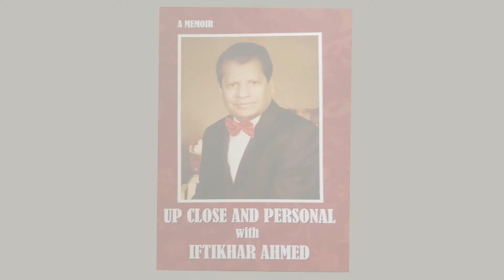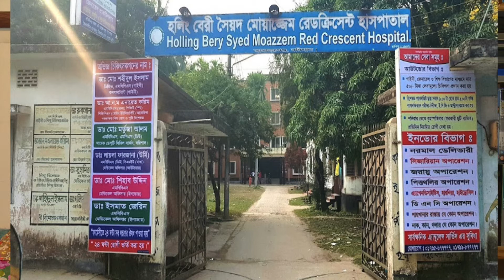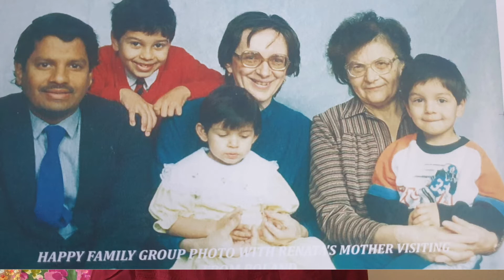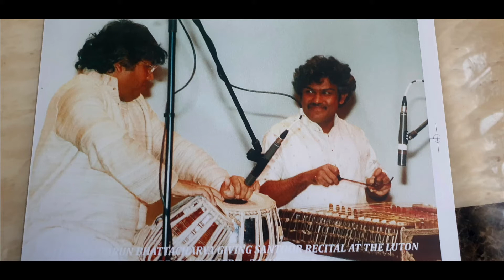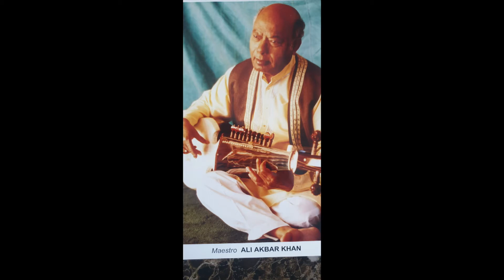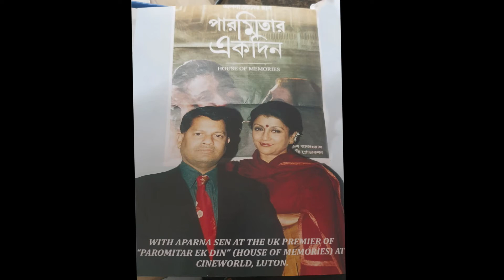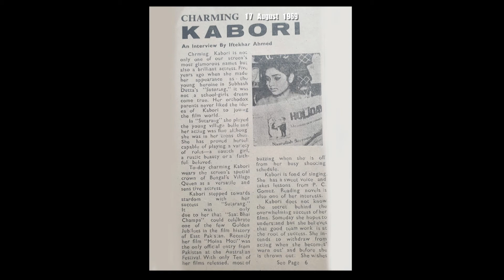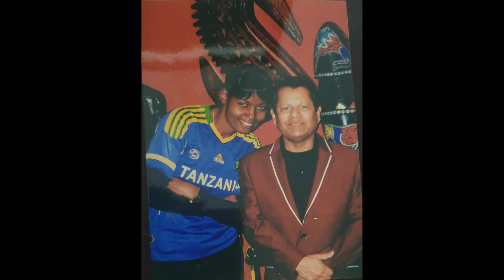A conversation with Iftikhar Ahmed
In this candid no holds barred interview Iftikhar  Ahmed recipient of Mother Teresa Lifetime Achievement Award dwells on the contents from his Memoir
"UP CLOSE & PERSONAL"
Footage/Interview by Eddie Gray Munikwa.